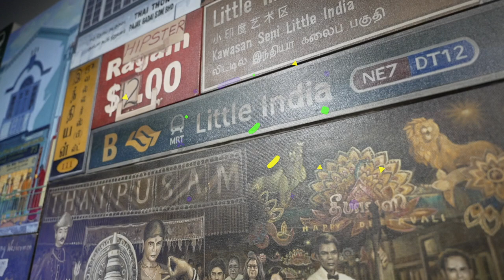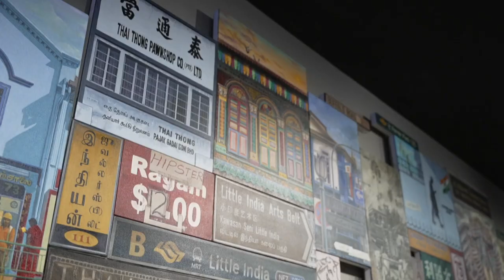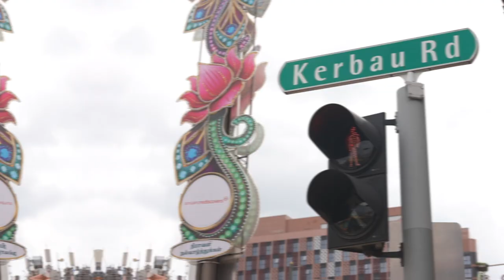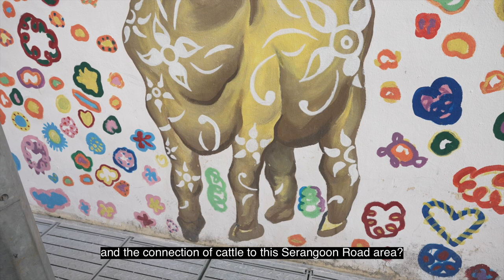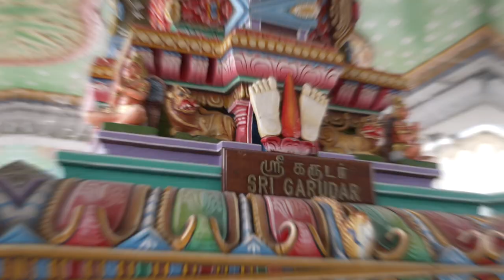ARTWALK 2022: A Storyteller's Tour of Little India by Kamini Ramachandran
Experience Little India together with a storyteller. Walk down alleyways and hidden streets as you discover some of her favourite wall murals. Follow her as she visits her favourite museum and be introduced to some treasured artefacts. Listen to short stories along the way. Stop for a traditional banana leaf meal and stock up on some local snacks. Accompany her as she buys some flower garlands and completes her day at a temple.

Special thanks to the Indian Heritage Centre and Sri Srinivasa Perumal Temple for being venue sponsors, as well as all other Little India vendors featured in this video!

This video was filmed while following prevailing COVID-19 Safe Management Measures.

ARTWALK 2022 is an annual public multidisciplinary project jointly organised by LASALLE College of the Arts and Singapore Tourism Board as part of Singapore Art Week and SG Culture Anywhere. ARTWALK is held in Singapore: Passion Made Possible with the support of Little India Shopkeepers and Heritage Association (LISHA) and Cultural Matching Fund.